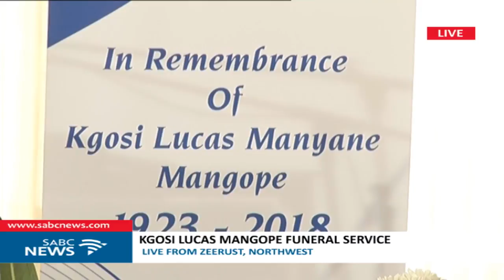Kgosi Lucas Mangope funeral: 27 January 2018